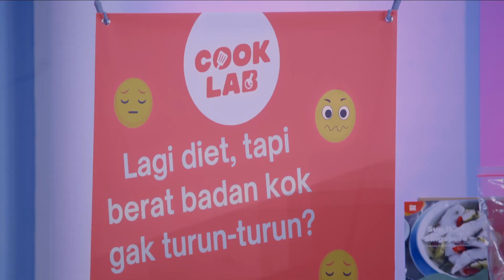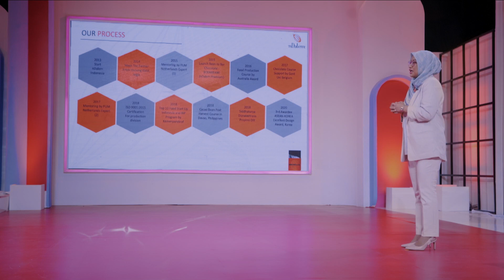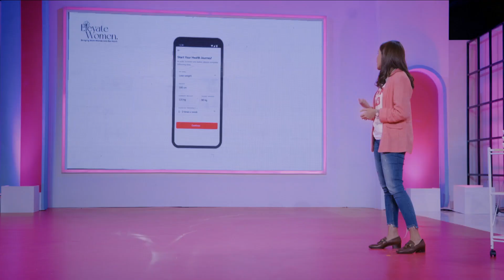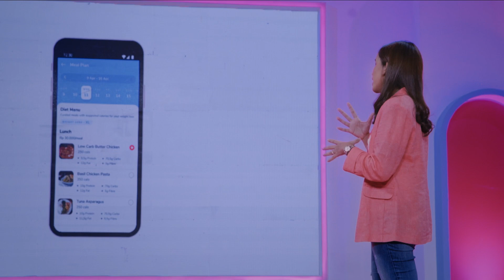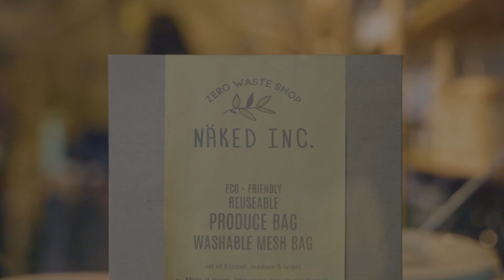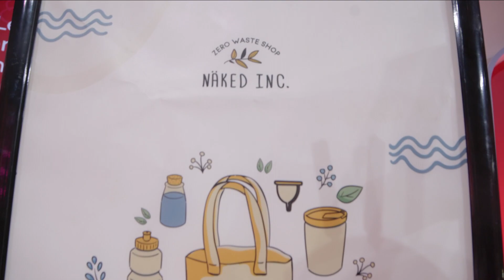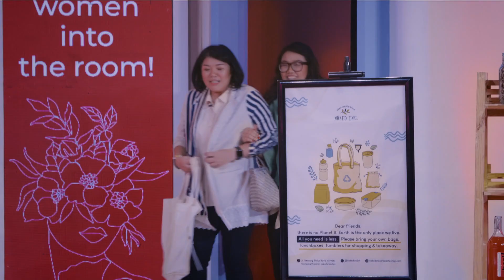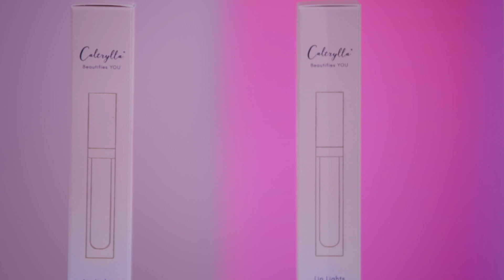Elevate Women 2021 Ep. 2: Haru, Perjuangan, Harapan & Hal Tak Terduga?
Women entrepreneurs pada episode kedua Elevate Women ini  memiliki latar belakang bisnis yang rata-rata hampir sama yaitu bergerak dibidang kuliner.

Beragam emosi dari  haru hingga senang hadir dalam episode kali ini.
Apakah para women entrepreneurs mampu mendapatkan hati para investor?

Elevate Women sebuah program yang diinisiasi oleh Putri Tanjung berkolaborasi bersama Northstar Foundation dan AC Ventures, menggandeng para women entrepreneur di Industri Kreatif Indonesia untuk menjadi "The Next Creative Industry Leader".

Para Women Entrepreneur berkesempatan untuk mendapatkan investasi dari para Investor yang telah profesional di bidangnya.

Menghadirkan 20 Women Entrepreneur, yang tersebar dari Sumatera hingga Papua, dan memiliki jalan yang beragam untuk meyakinkan para Investor dalam membantu mengembangkan bisnis mereka kedepannya.

The Investors:
- Putri Tanjung, CEO of CXO CT. Corp
- Neneng Goenadi, Managing Director Grab Indonesia
- Setyanto Hantoro, CEO Telkomsel
- Nicko Widjaja, CEO BRI Ventures
- Patrick Yip, Founding Partner Intudo Ventures
- Aldi Haryopratomo, Ex-CEO of Gopay and Co-Founder of Mapan.

So, Let's bring more women into the room!

Tayang setiap hari Rabu, pukul 19.00 WIB di CNBC Indonesia dan Youtube Channel CXO Media.

Supported by Citilink